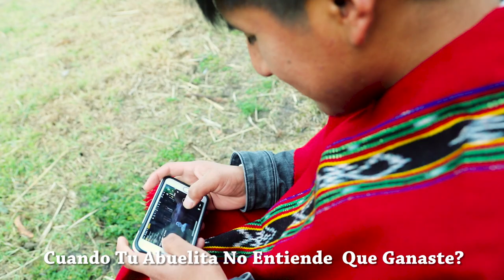►Cuando Tu Abuelita No Entiende Que Ganaste ? ►Raymi Tv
CUANDO TU ABUELITA NO ENTIENDE QUE GANASTE ?.
PERSONAJE: ALBACHO

MENSAJE IMPORTANTE:  RAYMI TV©.
 y es exclusivo del Canal "RAYMI TV".
Cualquier reproducción, plagio, descarga y subida nuevamente a YouTube conllevarán a una denuncia por copyright.